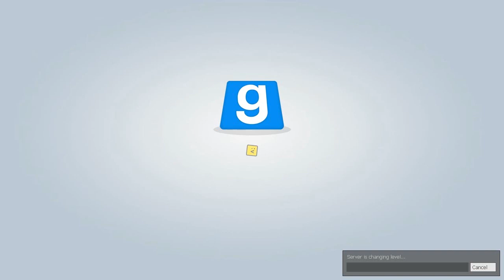Trouble in Terrorist's Town [014] - Heroes of the Sandbox